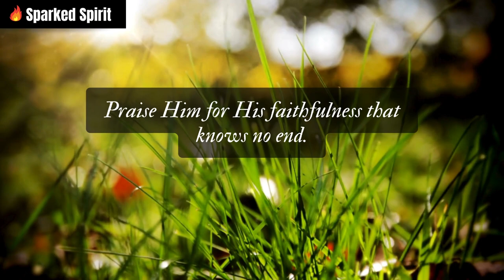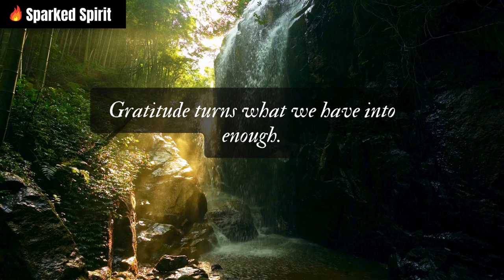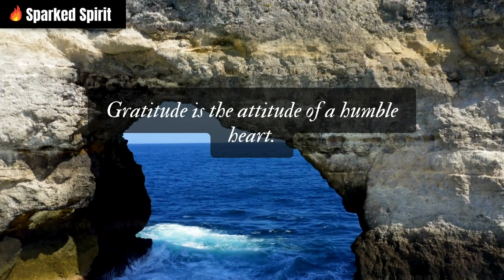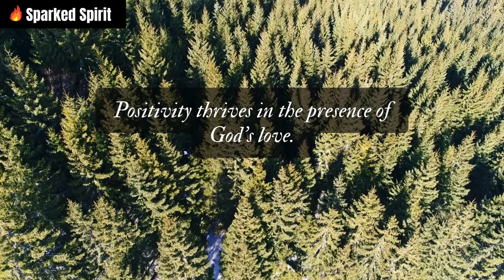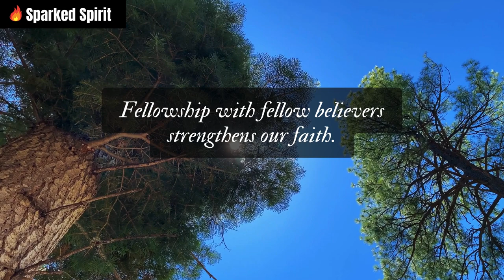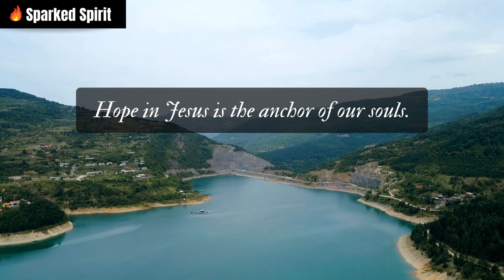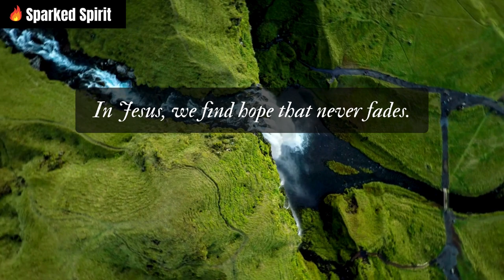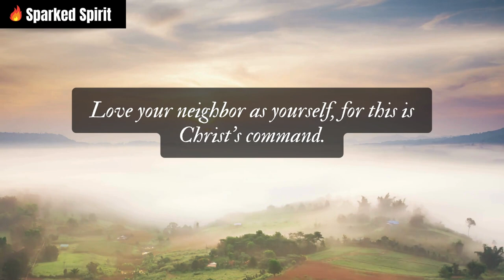Lost in Nature: Relaxing Music and Breathtaking Scenery | Christian Praise | Music Only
Escape to the serenity of the great outdoors with "Lost in Nature." This video offers a mesmerizing blend of calming music and awe-inspiring natural scenery, creating the perfect backdrop for various occasions:

🌿 Screen Saver: Transform your screen into a window to the world's most stunning landscapes. Let the beauty of nature inspire your workspace and provide moments of tranquility throughout your day.

🚗 Commute: Make your daily commute a soothing retreat as you journey through breathtaking vistas and unwind with the peaceful melodies that accompany them.

📖 Reading: Elevate your reading experience by immersing yourself in captivating stories or books while being surrounded by the wonders of nature and soothing music.

🧘 Meditation: Find solace and inner peace in the midst of nature's beauty. Use this video as a meditation aid, allowing the sights and sounds of the natural world to calm your mind and spirit.

📚 Bible Study: Enhance your study of the Scriptures with the tranquility of nature. Let the scenic views and gentle melodies create an atmosphere of reflection and spiritual connection.

🌄 "Lost in Nature" invites you to connect with the magnificence of the world around us.

Experience the therapeutic beauty of nature and music with "Lost in Nature," and let it transport you to a world of tranquility and inspiration.